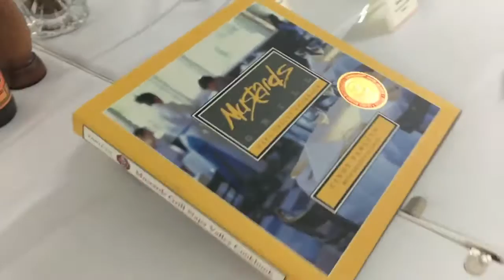Sokha Hotels and Resorts Culinary Competition 2016: Western Food Category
Sokha Hotels and Resorts hosted a Culinary Competition 2016 participated by all of the culinary team of entire Sokha Hotels in Cambodia. The competition held in Sokha Phnom Penh.